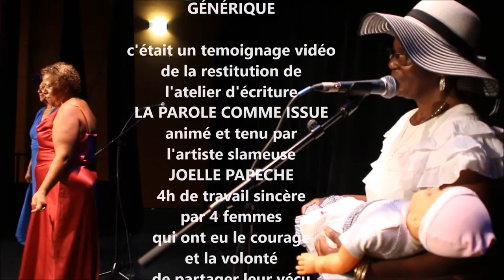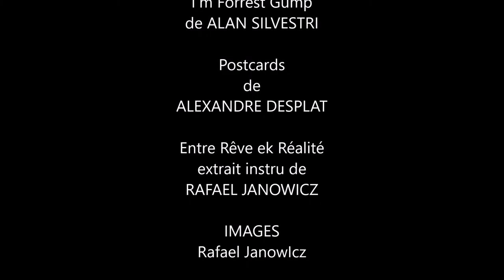LA PAROLE COMME ISSU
Atelier Slam 2 jours, 2h / jour - La Parole comme Issu
filmé à la fin de l'atélier
Premier partie du spectacle "ZiaDansTousSesEtats - Cabaret de l'Etre"
Intervenant Atelier : Joelle PAPECHE
Auteur Documentaire : Rafael JANOWICZ
avec la participation de 4 Femmes du Gut Le Tempon, La Réunion
en lien avec
La médiathèque du Tampon
La Ville du Tampon - Île de La Réunion
Le Département de La Réunion
La DAC OI